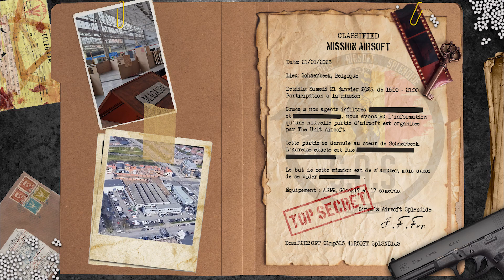Best Of CQB GARAGE SCHAERBEEK (Airsoft)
Liste d'équipement:
Pistolet: WE Glock 17 T6 Tan/Noir/Or
Camera 1: GoPro HERO 10
Camera 2: RUNCAM
Camera 3: GoPro Max 360

Petite partie bien sympathique avec l'équipe et les White Rabbits !
De la bonne humeur, du fairplay, des glissades et des scénarios bien sympas.
Superbe terrain à Schaerbeek loué par The Unit, mais hélas, qui sera fermé en très bientôt.
Merci aux joueurs et The Unit pour la belle journée !